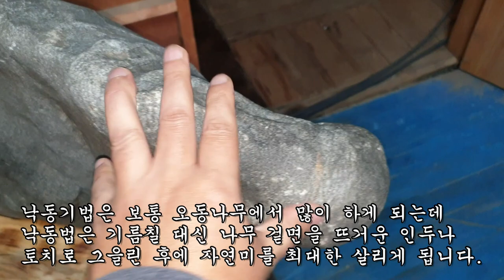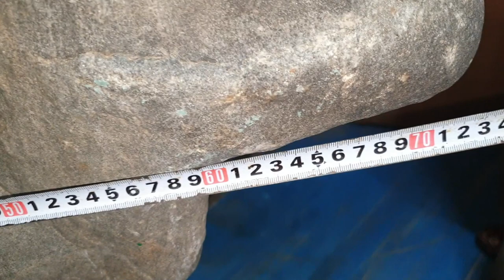섬진강과 금강 방우리에서 취석한 좌대석 몇 점 올립니다.